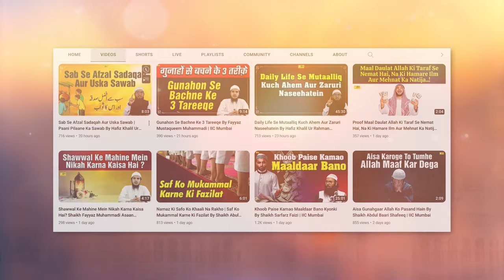Kya Zam Zam Khade Aur Qibla Rukh Ho Kar Peena Chahiye? By Shaikh Abdus Shakoor Madani IIC Mumbai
Bank Account Details:
ILM FOUNDATION
ICICI Bank
Savings account
IFSC CODE-ICIC0001028

Kya Zam Zam Khade Aur Qibla Rukh Ho Kar Peena Chahiye? By Shaikh Abdus Shakoor Madani IIC Mumbai  | Asaan Deen Ep. 93